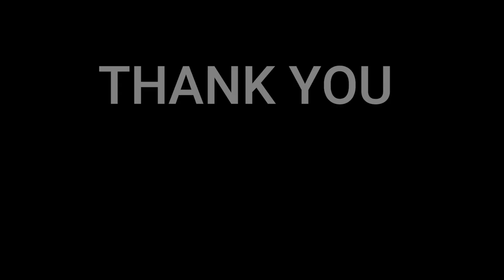Monika Linkytė – Stay | Pabandom iš naujo 2023 | 🇩🇰NielsensTV REACTION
In this video we will be reacting Monika Linkytė – Stay | Pabandom iš naujo 2023.